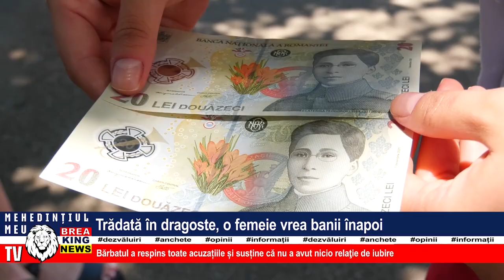TRĂDATĂ ÎN DRAGOSTE, O FEMEIE VREA BANII ÎNAPOI